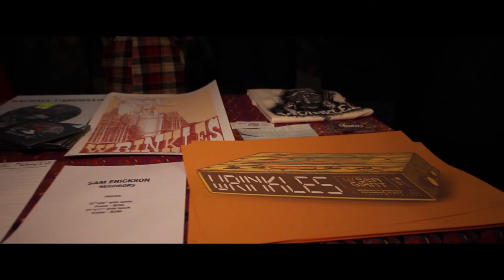"Wrinkles" (2015)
Short film about the Missoula/Bozeman/Seattle rock band, Wrinkles.

Artist Statement:   {CREATIVE}: having or showing an ability to make new things or think of new ideas. {NOSTAGLIA} : a wistful or excessively sentimental yearning for return to or of some past period or irrecoverable condition. {WHITNEY SKAUGE}: An artist  who uses the past to create the present.